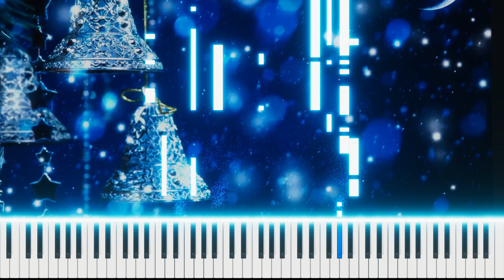Christmas - Jingle Bells | Piano Instrumental by OCTOBER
🎹 Listen the piano instrumental ► "Christmas - Jingle Bells"

OR